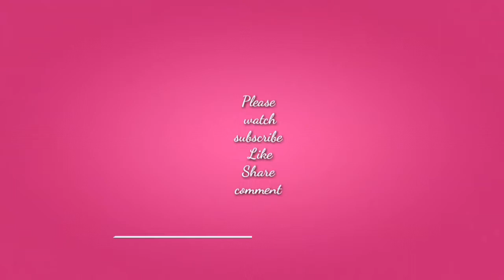vegetables ഇരിപ്പുണ്ടെങ്കിൽ ഇപ്പോൾ തന്നെ ചെയ്തു നോക്കു